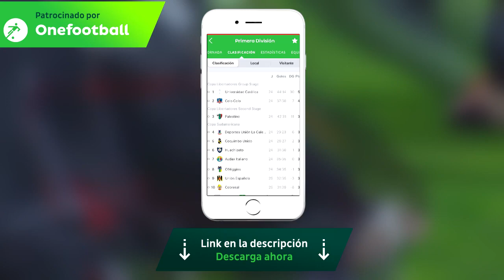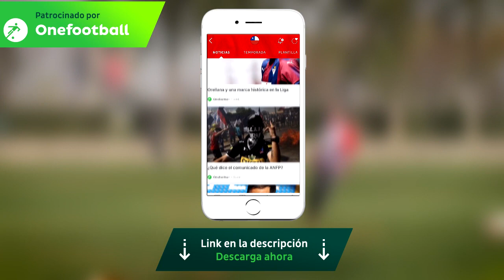¿Que fue de la Roja Sub 20 en Canadá 2007?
Espero que les haya gustado el video!, esta es la actualidad de aquellos héroes que nos dieron el 3er recordado puesto en el Mundial de Canadá 2007... algunos con un presente increíble y otros que juegan en Tercera División o están privados de libertad... Si les gustó recuerden suscribirse y darle me gusta!